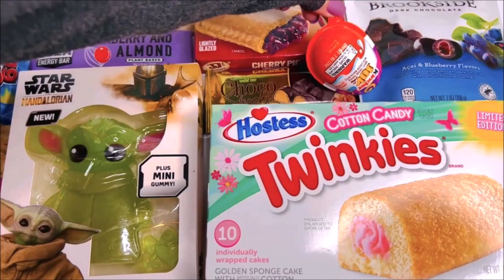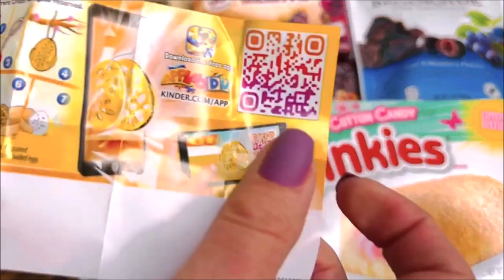4 Minutes Satisfying Unboxing Kinder Joy Toy Egg Surprises ASMR (No Talking)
4 Minutes Satisfying Unboxing Kinder Joy Toy Egg Surprises ASMR (No Talking)